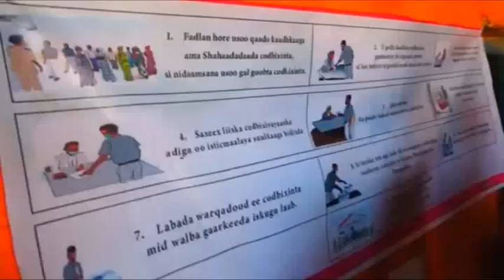Sidii Codbixinta loogu soo baxay & Siday Hadda uga socoto Ceerigaabo+Dareenka Shacabka